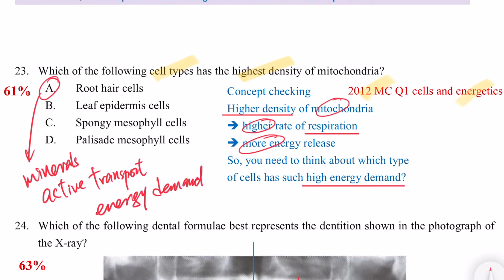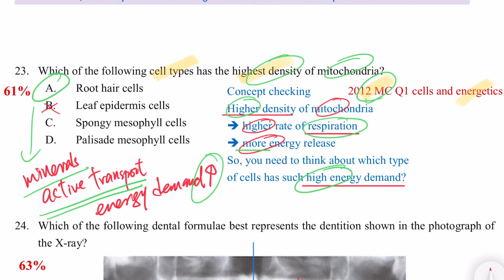DSE Bio │ HKDSE 2014 MC Q23 │ root hair cell & mitochondria │ Faith Education {雙語Bilingual}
梁公語錄

0:00 廣東話
2:07 English